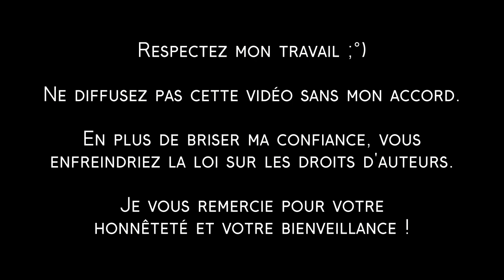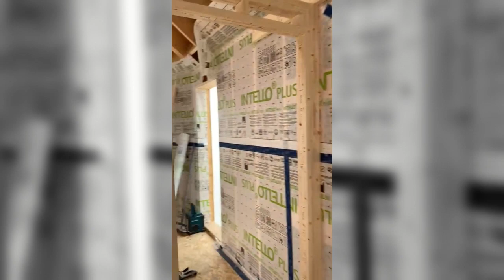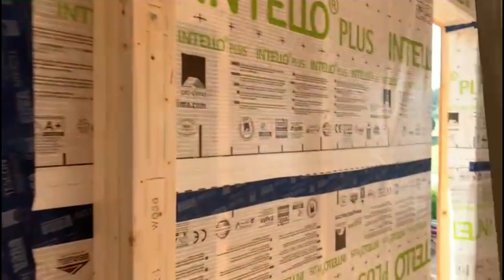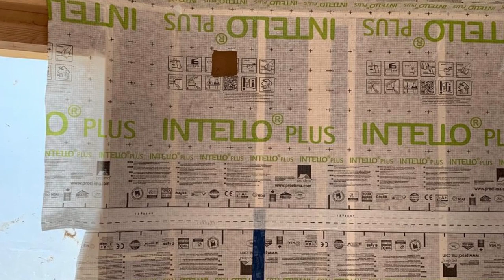Vidéo 12: le PLANCHER et les CLOISONS intérieures!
Quelle belle étape que celle que nous venons de vivre avec notre jolie tanière!

Après les difficultés rencontrées pour réaliser la toiture arrondie, tout s'est subitement accéléré ;°)

Le sol a pu être isolé puis recouvert.
Les cloisons ont pu être installées.
Et ensuite la mezzanine posée.

On voit enfin à quoi vont ressembler les pièces intérieures, leur volume et leur forme. C'est génial!

On continue sur cette lancée encre deux semaines puis ce sera la trêve estivale ;°)

Elodie, Thibaut and Co!

- Gardienne de Cercles de Femmes
- Doula en devenir
- Animatrice en changements de vie
- Formatrice au métier de Home Organiser
- Accompagnatrice en désencombrement et en organisation familiale
- Auteure de livres méthodologiques et conférencière
- Construction et rénovation de biens insolites

En un mot: SLASHEUSE et fière de l'être!